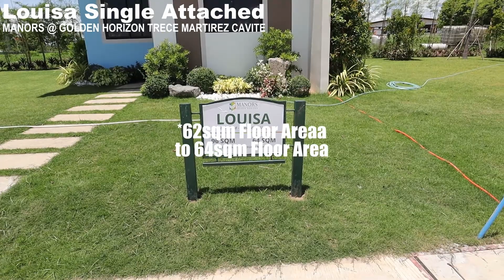LOUISA SINGLE ATTACHED @ GOLDEN HORIZON TRECE MARTIREZ CAVITE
Golden Horizon is an 86-hectare affordable housing development of HG-III Construction & Development Corporation in Trece Martires, Cavite that features five gated communities designed to cater to the varying lifestyle and budget requirements of aspiring Filipino homeowners.

A school, church, wet & dry market, commercial complex and transport hub can all be found inside the development — making it an all-in-one community that brings people closer to what truly matters.

**AMENITIES**
– Perimeter Fence
– Gate & Guard House
– 24/7 Security
– Water Tank
– Clubhouse
– Basketball Court
– Parks & Open Spaces

**SPECIFICATION**
LOUISA w/ Balcony
LOT AREA 96 sqm
FLR AREA:64 sqm
3 Bedrooms
2 Toilet and bath
Balcony
Car Garage

**SAMPLE COMPUTATION**
(Pag-ibig Financing )
TCP:  3,838,919
LESS RF:25,000.00
DP 30 months to pay
1st month - 30th months:  22200

Monthly Amortization thru Pag-ibig Financing
30yrs.  19,637
25yrs.  31,009
20yrs.  23,238
15yrs.   27,205
10yrs.  35,544

Required Gross Monthly Income:
30yrs.  56,111
25yrs.  60,027
20yrs.  66,396
15yrs.  77,731
10yrs.  101,554

**SPECIFICATION**
LOUISA w/o Balcony
FLR AREA:69 sqm
3 Bedrooms
2 Toilet and bath
Balcony
Car Garage

**SAMPLE COMPUTATION**
(Pag-ibig Financing )
TCP:  4,272,331
LESS RF:25,000
1st month - 30th months:  36,193

30yrs.  19,723
25yrs.  21,100
20yrs.  23,339
15yrs.  27,323
10yrs.  35,697

30yrs.  56,535
25yrs.  60,287
20yrs.  66,683
15yrs.  78,067
10yrs.  101,993